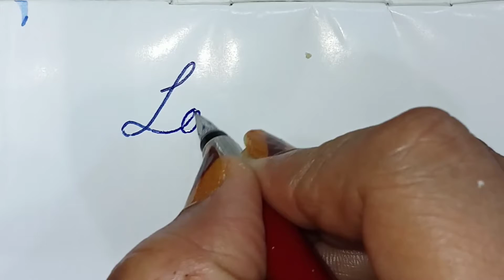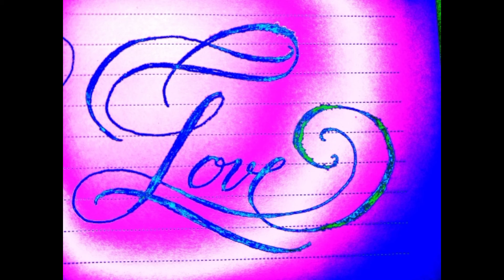How to add elegant flourishes to your letterings; Learn to create flourishes step by step.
letterings with elegant flourishes have an outstanding look.But drawing them is not easy.Today you will learn to create awesome flourishes step by step.